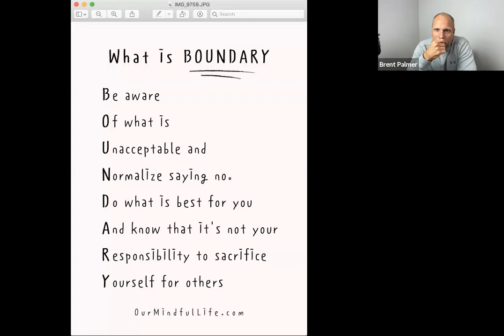🛑 Boundaries 🛑 on the Coach's Corner Your Daily Power Source